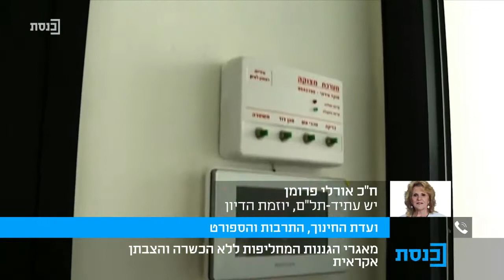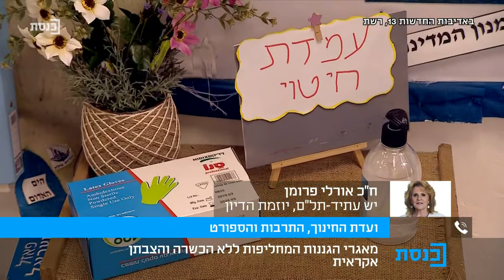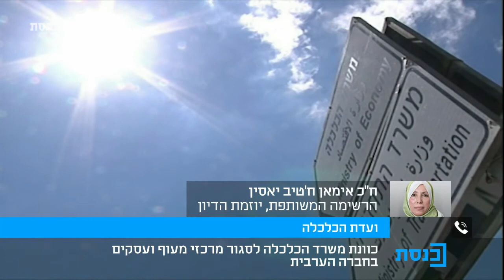היום במשכן עם יובל קרני - 24.08.20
מרואיינים:
ח"כ אורלי פרומן
ח"כ אימאן ח'טיב יאסין
עו"ד הידי נגב
מורן אזולאי